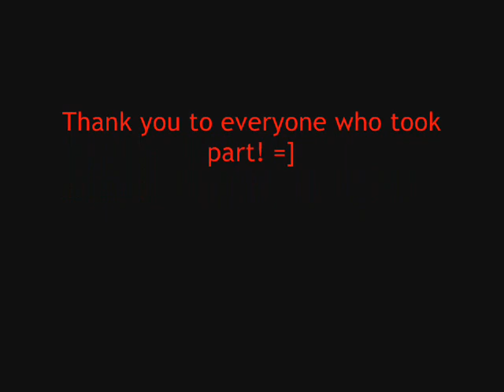THE OFFICIAL HASTINGSBURY BAND AID 2008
Amy Leeder
Annie Russel
Emily Langford &
Justine Richardson

got together with all the teachers ay hastingsbury upper to create this =D to raise money for the music department

IN TOTAL WE RAISED: £154.50

Good Joooob Guyss xxxx